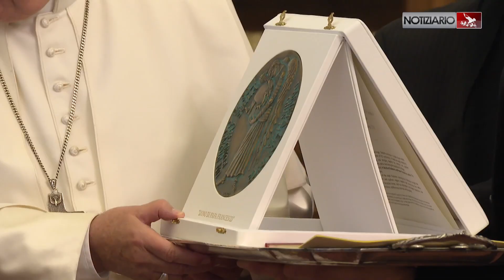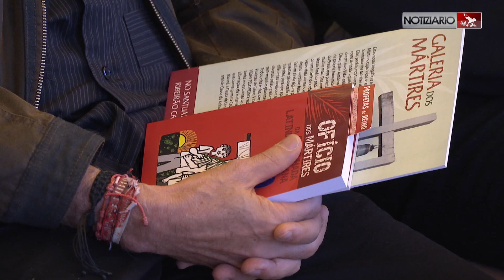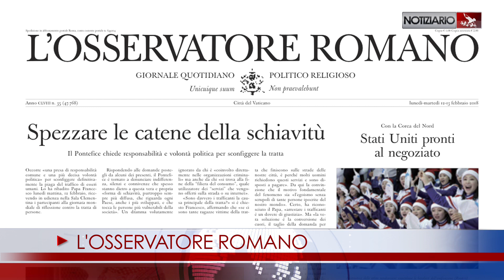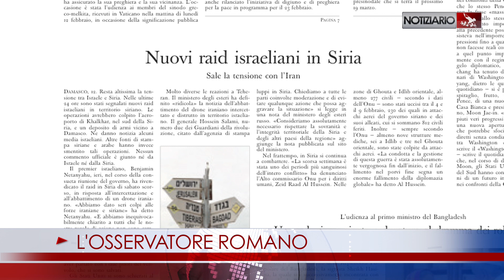NOTIZIARIO 12-02-2018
PAZIENZA, NON RASSEGNAZIONE
La pazienza cristiana non è un atteggiamento degli sconfitti, non è rassegnazione, ma è la virtù di chi è in cammino. Così il Papa che nell'omelia della Messa a Santa Marta ha meditato sulla pazienza, che significa portare sulle proprie spalle difficoltà e prove, ed è “la sapienza di saper dialogare con il limite”. Pazienza è quella che il Padre ha con "ognuno di noi", “accompagnandoci” e “ aspettando i nostri tempi”. Ed è quella dei “nostri fratelli perseguitati nel Medio Oriente, cacciati via per essere cristiani.
SINODO GRECO-MELKITA
“Abbiamo tanto bisogno di Pastori che abbraccino la vita con l’ampiezza del cuore di Dio, puntando sempre in alto; Pastori poveri, in mezzo a un popolo povero che soffre; annunciatori coerenti della speranza pasquale, in perenne cammino con i fratelli e le sorelle”. Così il pontefice ai membri del sinodo della Chiesa greco-melkita, ricevuti a Roma in occasione della manifestazione pubblica della Comunione Ecclesiastica, che avrà luogo domani mattina nella Celebrazione eucaristica.
Francesco esprime la sua vicinanza nella preghiera “alla Chiesa greco melkita, all’amata Siria e tutto il Medio Oriente”, ed esorta: “con la testimonianza di vita, incoraggiate i fedeli a rimanere nella terra dove la Provvidenza divina ha voluto che nascessero”.
CONTRO LA TRATTA DI PERSONE
Ci vuole coraggio e onestà per contrastare la tratta, per far comprendere la portata del fenomeno e sensibilizzare. C’è l'ipocrisia di chi non vuole che se ne parli, perché coinvolto nelle organizzazioni criminali. Il lavoro di sensibilizzazione deve cominciare da noi. Papa Francesco lo ha detto oggi, ricevendo in Udienza i partecipanti alla Giornata mondiale di riflessione contro la Tratta di Persone. E’ una vera forma di schiavitù -ha ribadito-, puntando il dito contro la filiera del consumo, e l'ipocrisia sociale.
VERO MEDICO
“Con lo sguardo del cuore rivolto alla grotta di Massabielle, a Lourdes, contempliamo Gesù come vero medico dei corpi e delle anime, che Dio Padre ha mandato nel mondo per guarire l’umanità, segnata dal peccato e dalle sue conseguenze”. Così il Papa ieri nell'Angelus. “Ogni volta che ci accostiamo al sacramento della Riconciliazione con cuore pentito, il Signore ci purifica, la lebbra del peccato scompare, torniamo a vivere con gioia la nostra relazione filiale con Dio e siamo riammessi pienamente nella comunità.
CUORE PIAGATO
“Non dimenticatevi delle piaghe del Signore. Non dimenticate la fratellanza tra voi. E non dimenticatevi della Madonna sempre di fretta, e di Giuseppe, sempre al suo posto, in obbedienza e mitezza”. Sono le tre raccomandazioni rivolte dal pontefice sabato mattina ai Partecipanti al Capitolo Generale della Congregazione delle Sacre Stimmate di Nostro Signore Gesù Cristo. Consegnando il discorso preparato, Francesco si è rivolto loro con un discorso pronunciato a braccio, in cui si è soffermato sulla vita fraterna.
LA PACE DEL SORRISO
Nelle relazioni quotidiane tra colleghi e con i cittadini, si conservi uno stile di ascolto, di disponibilità e di rispetto. Per questo “è indispensabile allenarsi ogni giorno, educandosi ad agire con misericordia anche nei piccoli gesti e nei pensieri. Il sorriso è sempre un ponte, perché va da cuore a cuore; la pace che semina non manca di produrre frutto”. Così il Papa sabato, nella Udienza a Dirigenti e il Personale di Poste Italiane: “la vicinanza alle persone degli Uffici postali va mantenuta, perché garantisce, in particolare ai più deboli, un punto di riferimento per le loro esigenze, e come un presidio di difesa.”